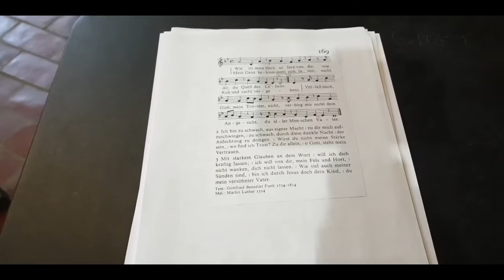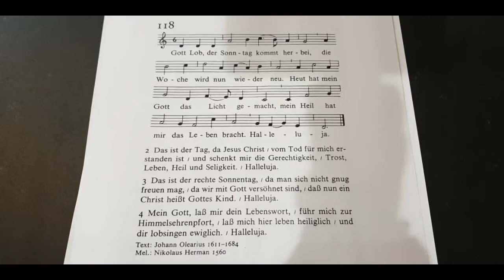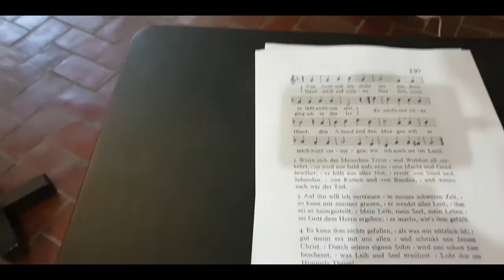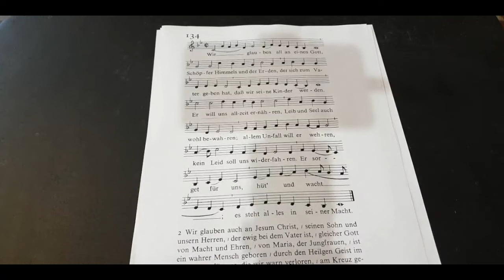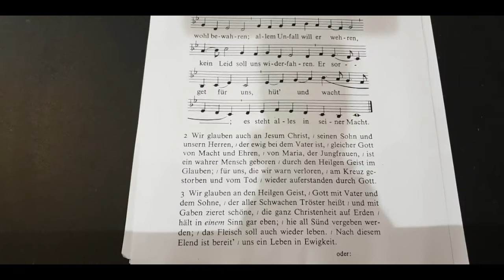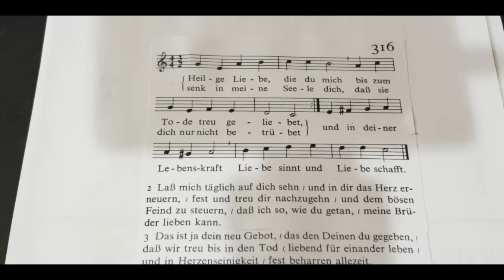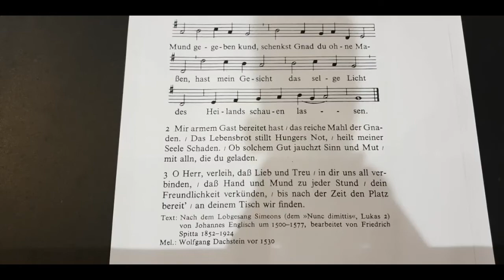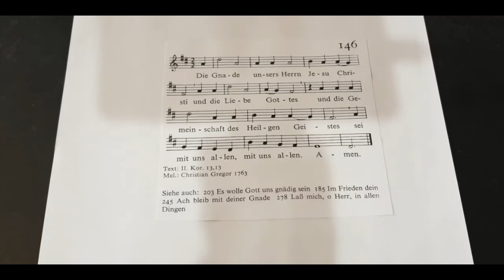Gottesdienst am 1. Sonntag nach Trinitatis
LIVE-Übertragung (über Facebook)

Predigt - Pfarrerin Bettina Kenst
Musikalische Leitung - Edith Toth
Kamera - Bent Kosler